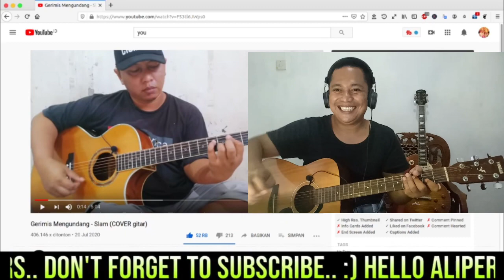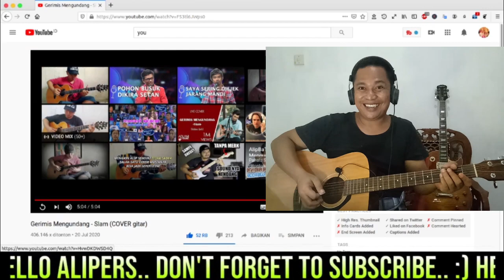FAKE LICKS GERIMIS MENGUNDANG SLAM COVER ALIP BA TA | VIDEO REACTION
Fake licks of alip ba ta gerimis mengundang slam cover